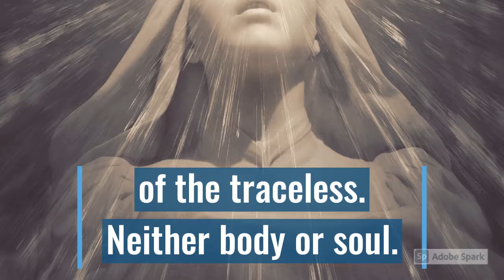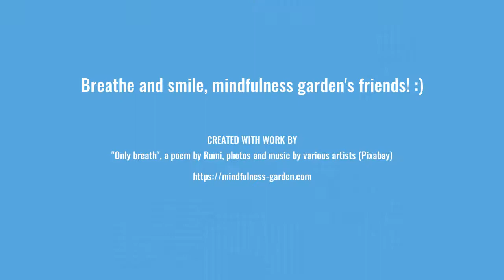Only breath - a poem by Rumi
Regardless of our religions or beliefs, we are, essentially, "a breathing human being". Mindfulness helps us come back to the core of our being. ❤